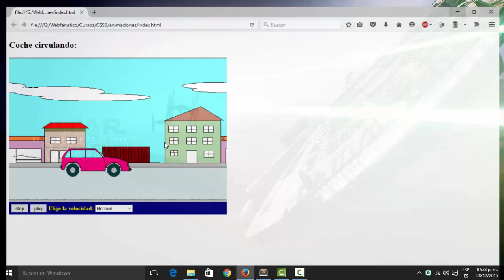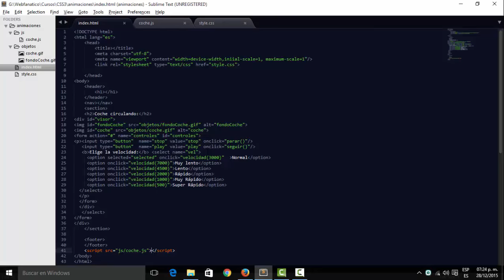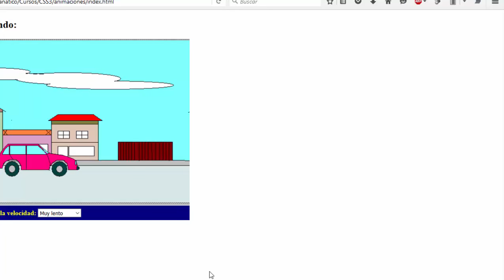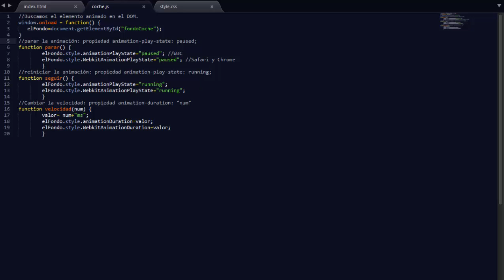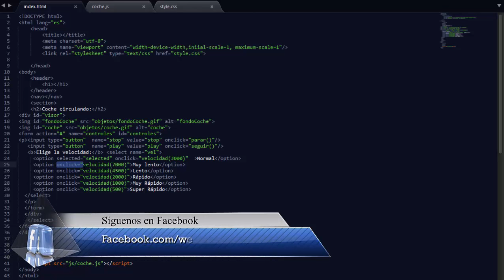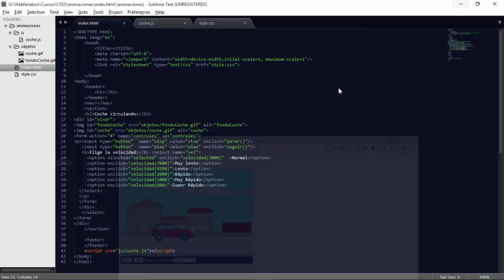5º.- Curso de CSS3 - Animaciones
Vamos aprender a crear una animacion con una imagen de fondo y un coche. Para cualquier duda dejar un comentario.

Comenta,Puntua,Comparte
Cada Like ayuda mucho
Favoritos